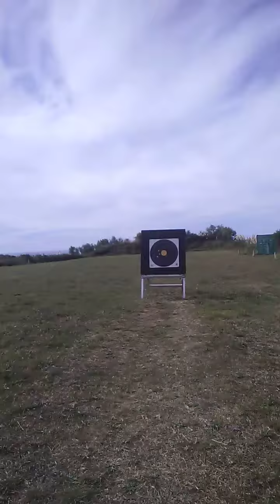Ander deuna 31 de Agosto 2020 (3)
Tirando en instintivo a diana de 80 cms a 30 mtrs.